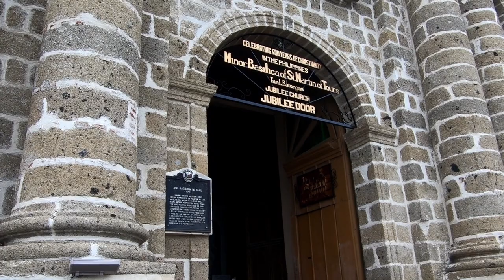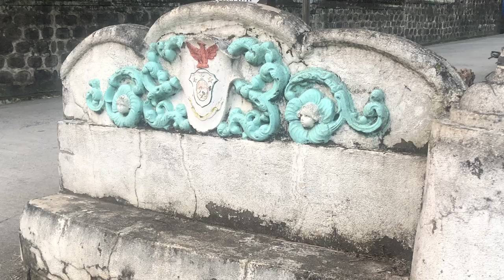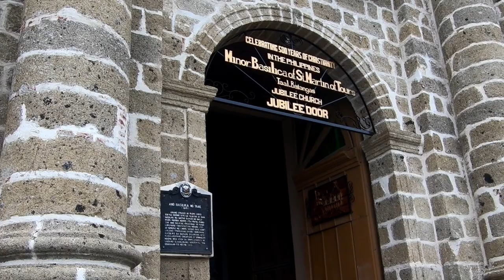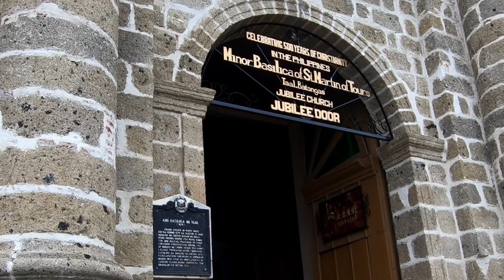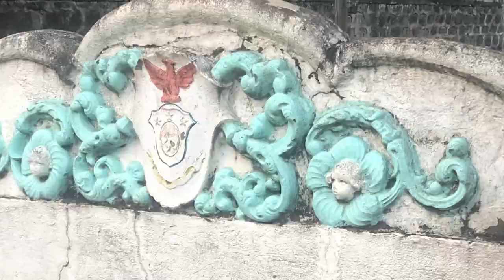Cuenca Batangas Ambient Music 30 minutes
Cold Blue - Aston

Ambient Tour of Cuenca and Taal Batangas
Featuring Mt. Maculot, Batangas Churches Taal Basilica and Our Lady of Caysasay.